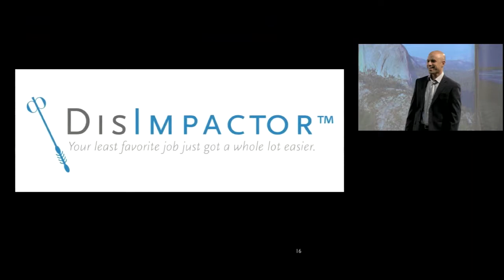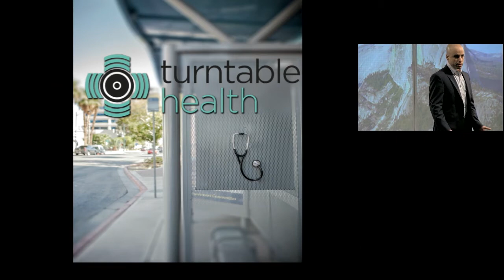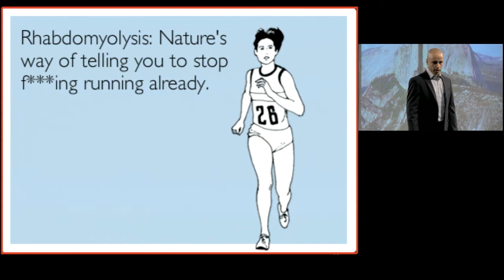Essentials of EM 2013 Top 5 Lectures Countdown: #4 Entertaining and Inspirational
@ZdoggMD offers an acutely hilarious perspective on the emergency department in this "lecture" given on day 3 of EEM 2013. Hospitalist, rapper, and turntable health founder Zubin Damania, MD shares his alter ego , at least we hope it is his alter ego, with the Essentials family. Entertaining? Indeed. Inspiring? Well, it inspired us to make it #4 on our EEM 2013 Entertaining and Inspiring Top 5 countdown! Plus, he's really quite funny. Check it out.